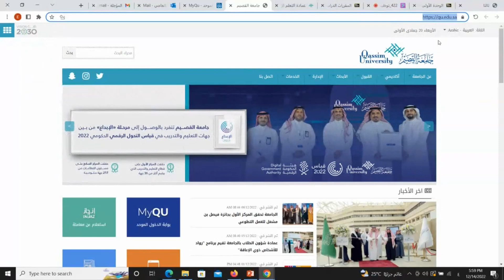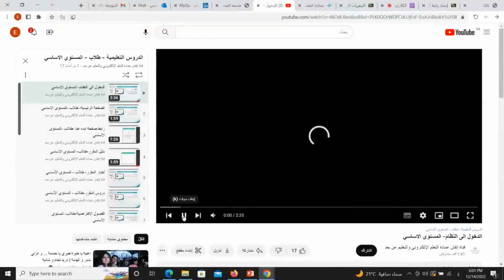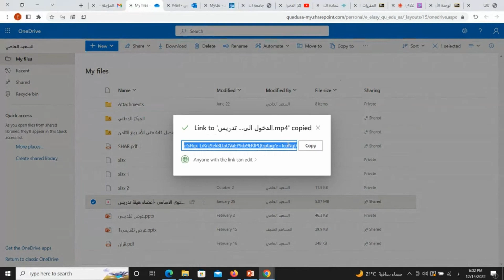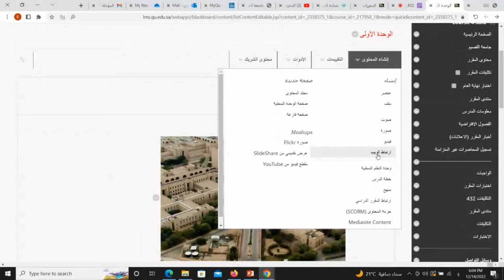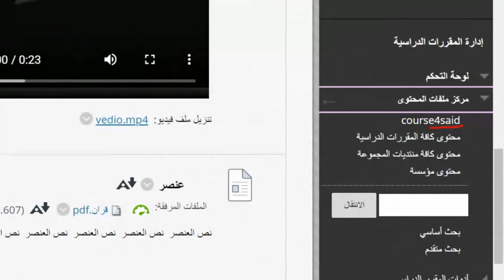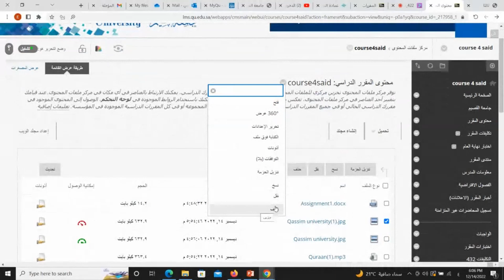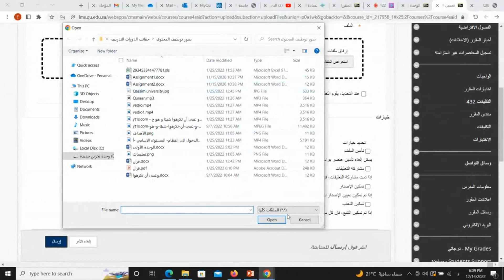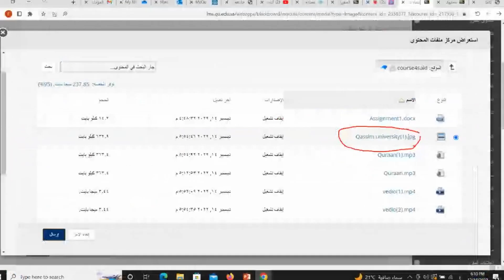توظيف المحتوى الإلكتروني على نظام إدارة التعلم Blackboard الجزء 08